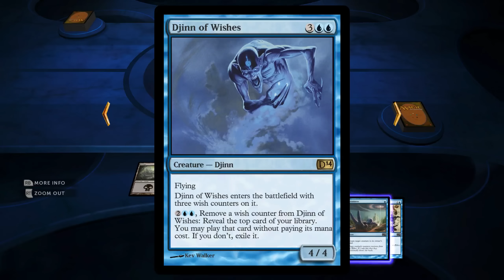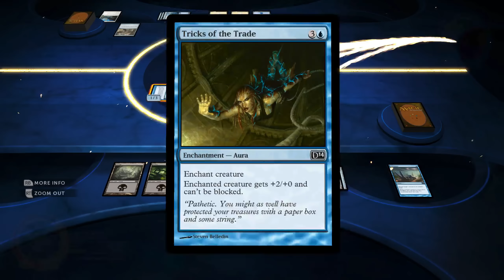Magic 2014 A Little of This a Little of That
You can follow me and stuff...